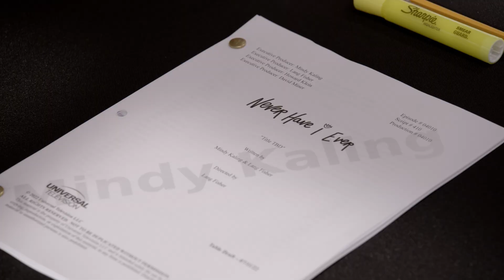Yo nunca - Temporada final (EN ESPAÑOL) | La despedida| Netflix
‘Yo nunca’ sigue celebrando su temporada final. Echa la vista atrás y disfruta con tus frikis favoritos.

Acerca de Netflix:
Con 233 millones de suscriptores de pago y presencia en más de 190 países, Netflix es uno de los servicios de entretenimiento por streaming líderes en el mundo. Los suscriptores pueden disfrutar de series, documentales, largometrajes y juegos para móviles de numerosos géneros y en muchos idiomas. Además, pueden reproducir, pausar o seguir viendo el contenido las veces que quieran, donde y cuando quieran, y cambiar de plan en cualquier momento.

Ha llegado el último curso. Entre dilemas universitarios, crisis de identidad y amores que no acaban de superarse, ¿están Devi y compañía listos para afrontar el futuro?